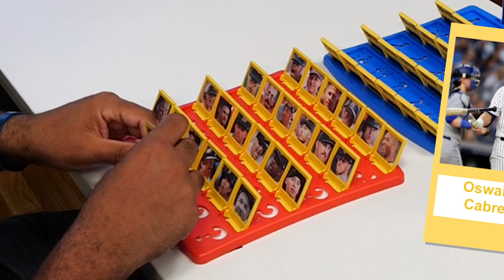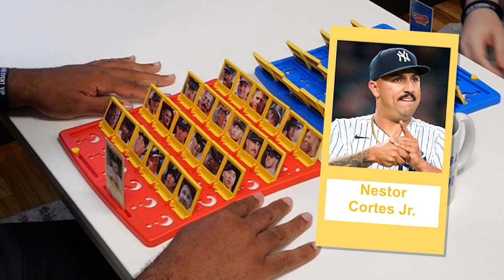Guess Who: New York Yankees Edition! (Jeter, Judge, Ruth)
Jomboy Media's Joez McFly and Big Baby David compete in the best-of-three Guess Who challenge! The twist: the board is filled with current and former Yankees!